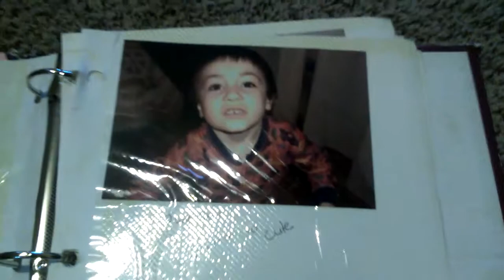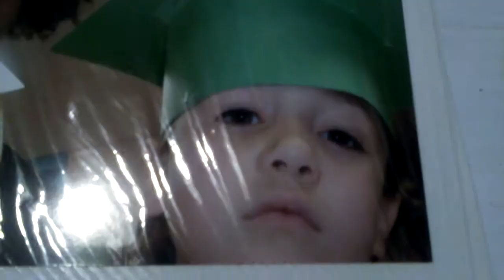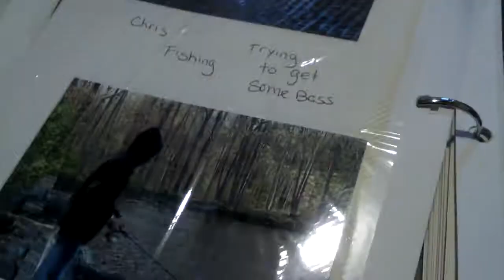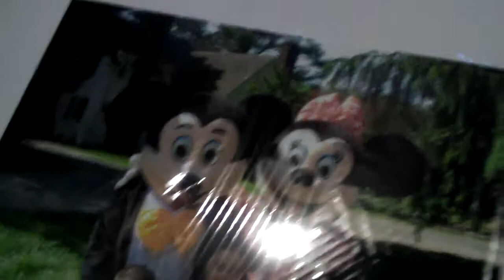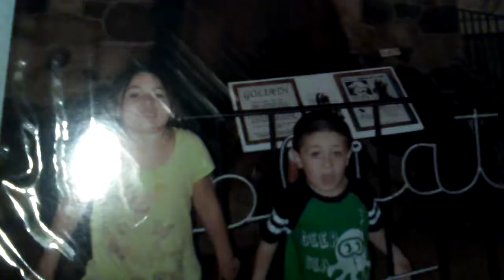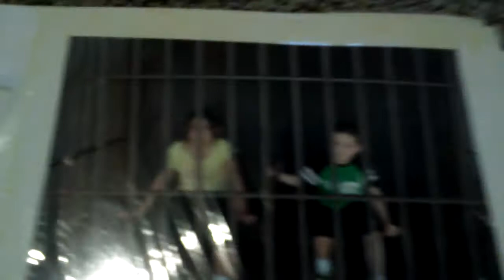Cool man shows his old pictures for you guys